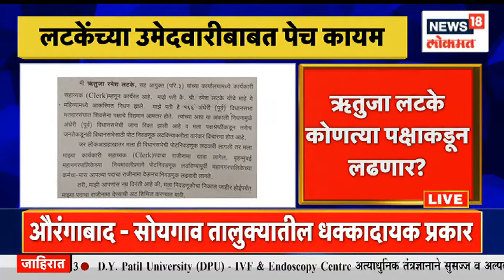Uddhav Thackeray : Rutuja Latke कोणत्या पक्षाकडून लढणार? याचिकेत पक्षाचा उल्लेखच नसल्याचं समोर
The Bombay High Court will hear on Thursday a plea by Rutuja Ramesh Latke, the proposed candidate of the Shiv Sena (Uddhav Balasaheb Thackeray) faction for the November 3 bypoll to the Andheri (East) Assembly constituency, seeking a direction to the Brihanmumbai Municipal Corporation (BMC) to accept her resignation.

 अंधेरी पूर्व मतदारसंघातील एका जागेसाठी पोटनिवडणूक जाहीर करण्यात आलेली आहे. ही निवडणूक 3 नोव्हेंबर रोजी होणार आहे. दरम्यान, शिवसेनेचे आता दोन गट झाले आहेत. म्हणून या निवडणुकीसाठी शिवसेना उद्धव बाळासाहेब ठाकरे गटाकडून ऋतुजा लटके यांना उमेदवारी दिली जात आहे. मात्र ऋतुजा लटके यांचा राजीनामा महापालिकेने फेटाळला आहे.
 n18oc_mumbai